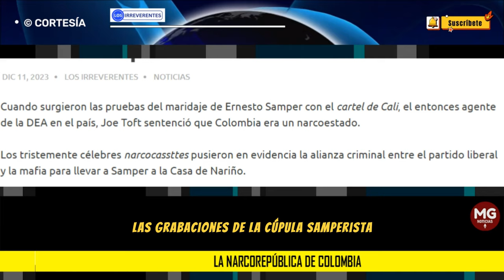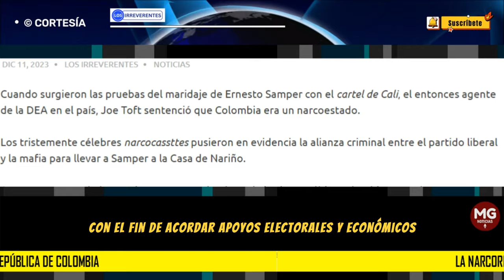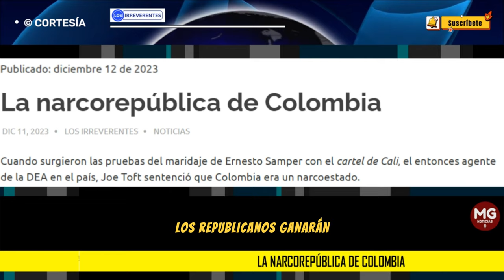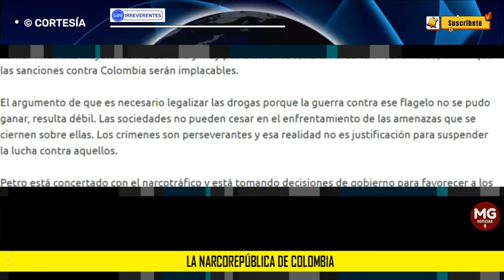LA NARCOREPÚBLICA DE COLOMBIA 🔴 Editorial Los Irreverentes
Petro está concertado con el narcotráfico y está tomando decisiones de gobierno para favorecer a los principales cabecillas de las estructuras mafiosas de Colombia. Habrá más dinero corrupto circulando en el país, más violencia, más impunidad y, por supuesto, mayores fondos de la mafia hacia el pacto histórico y los aliados del presidente de la República.